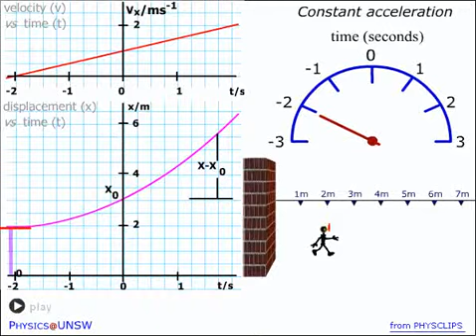percepatan tetap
Hubungan antara gerak benda, grafik dan nilai